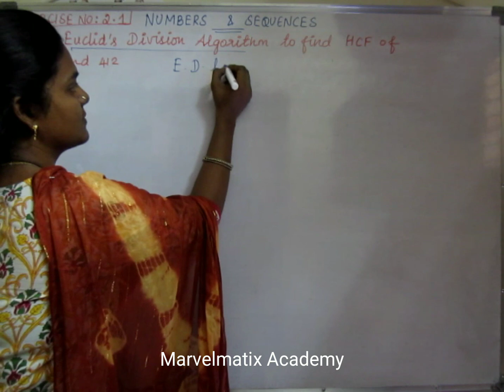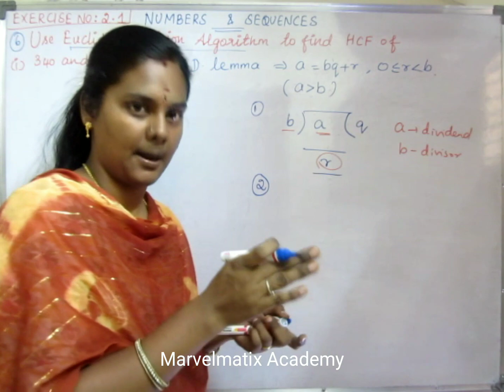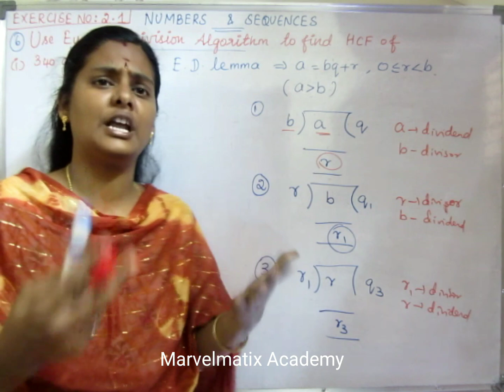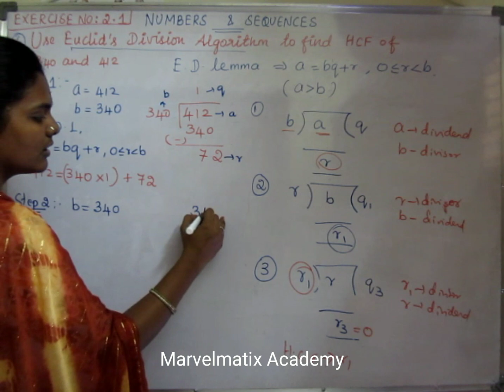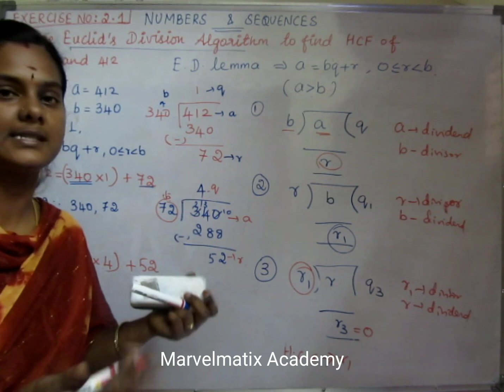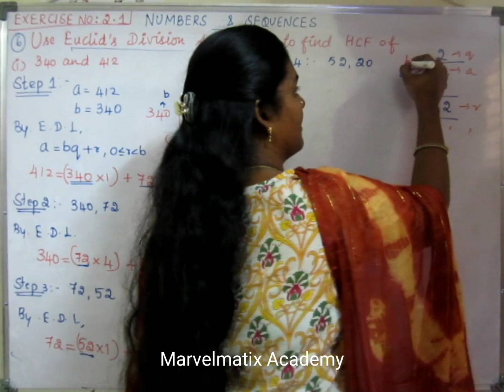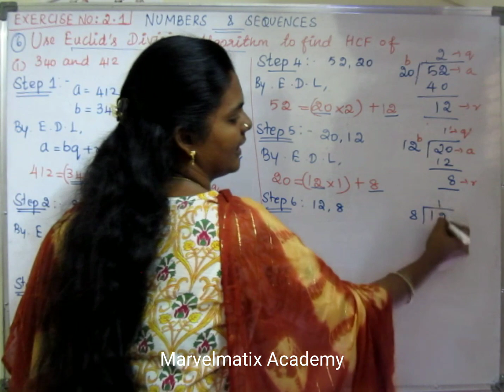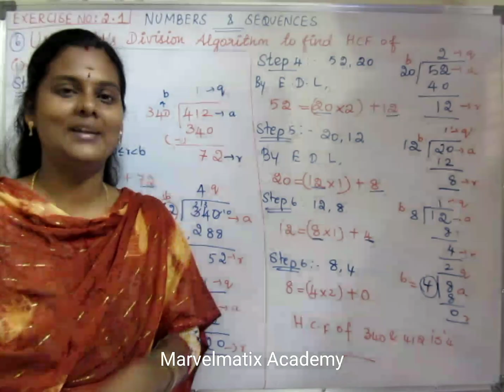Tenth Maths Chapter 2 Exercise 2.1Question 6 (i) numbers & sequences Euclid division algorithm sum